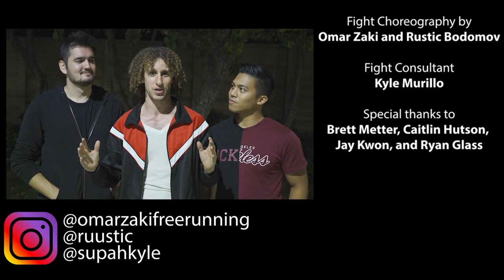WHAT IF? (An Action Comedy Short Film) ft. Ruustic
A stranger is walking towards me at night! What if he attacks me? What if he pulls out a gun? What if...? What if...? What if?

"What If" is an action comedy short (featuring the action YouTuber Ruustic) that takes the idea of two strangers walking towards each other at night and the mental battle (and physical battle) that happens when this occurs.

This is a fun idea that has been roaming around inside my head for a long time and I'm so happy to have finally finished it. I have totally felt this way at night when I see a "sketchy" person. What about you? Have you ever felt this way??

⬇️ HOW I make my videos ⬇️

🎥 VIDEO GEAR  ▶︎
LENS 1
LENS 2
Camera Monitor
Camera Cage

🎤AUDIO GEAR ▶︎
Camera Microphone
Lavalier Microphones
Voiceover USB Mic
Audio Interface

💡LIGHTING GEAR ▶︎
Neweer Bi Color Video LED 2-Light Kit with Stands

💥🔊 Action Sound Effects (Best Sound-pack for YouTubers and Indie Filmmakers)

Concept, directed, and edited by: Omar Zaki

Fight Choreography by: Omar Zaki and Ruustic

Filmed by: Kyle Murillo

Fight Consultant: Kyle Murillo

Special thanks to Brett Metter, Caitlin Hutson, Jay Kwon, and Ryan Glass

FIlmed on the Sony A7iii
Edited in Premiere Pro with Neat Video Denoiser
Voiceover recorded on the MXL 990
Ruustic